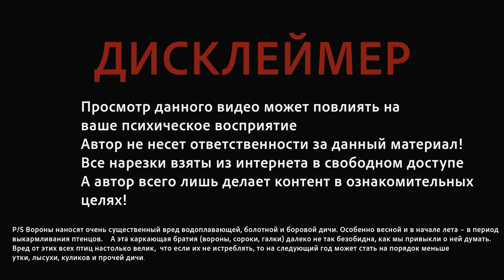Crow Hunting на ворон 2022, Кроухантинг + Сороки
Палка - Егор + Леший 2
Пилюля ДЕД H&N экспансив 2.07 полнотел
Камера run cam scope2   4k
Бинокль Nikko Stirling Panamax 4-12x50